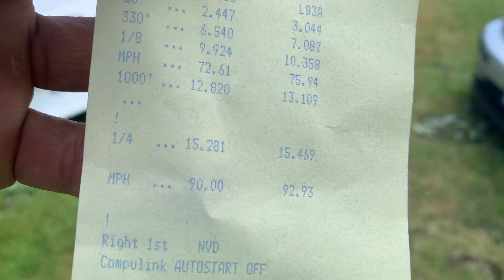SpeedScience Honda Drag Day 2022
We attended the SpeedScience Honda Drag Day 2022! CHECK IT OUT!